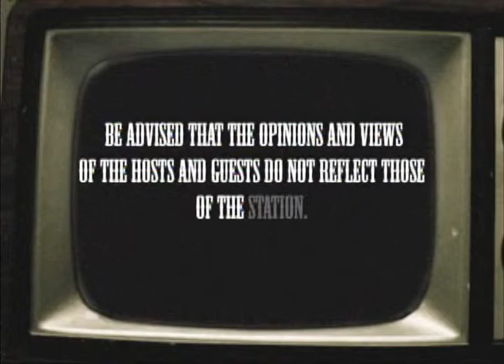heartbeat live episode 112511 on one on one with rep. hermilando mandas (part1)